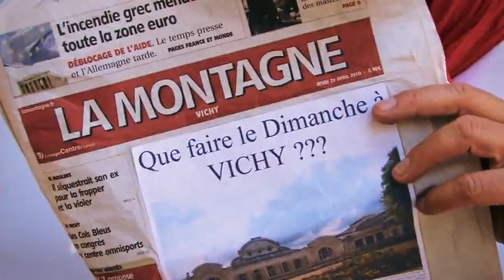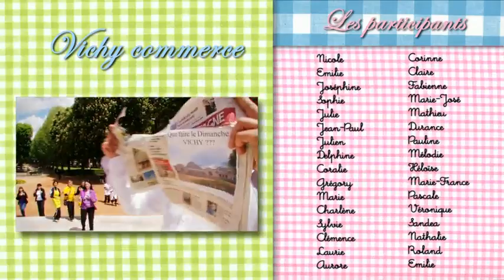LipDub - The Best LipDub Channel 238